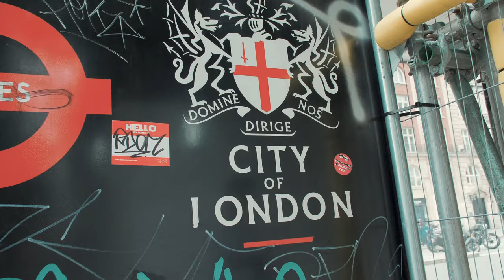Richard Ells on Electroneum: REAL Use Cases for the UNBANKED, ETN Token, Anytask & Defi Projects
💚 Got the SwissBorg Wealth App? Get a chance to win 1 to 100 euros of FREE Bitcoin:

Welcome back to Cryptonites! We are so pleased to present our Season 3 Finale with a returning guest: Richard Ells, the CEO of Electroneum! A coder at heart with years of experience as an entrepreneurial marketeer, he founded Electroneum with the goal of bringing simplicity and ease of access to cryptocurrency, allowing mass adoption and the empowerment of a huge new audience of mobile users in the developing world.

Shot on a rooftop terrace in Central London, Alex Fazel and Richard Ells discuss the latest developments at Electroneum and the ETN token, his view on Defi and Yield farming, owning your own crypto securely and managing your risks.

Buy Bitcoin and Crypto with best rates in your local currency: One app, 5 exchanges with best rates!

Highlights:

00:00 Intro
01:22 Wealth App commercial
02:37 Download the SwissBorg Wealth App
03:04 Welcome back Richard Ells!!
04:06 In Cryptoland, there is no exit
04:29 Defi and Yield farming
05:16 The risk for potential yield
05:40 Not your keys, not your crypto
06:53 Putting money in Iceland
07:50 Do your Research!!
08:30 Smart contracts
12:20 Speaking about the unbanked
19:23 ETN utility
24:46 Why regulation is key
25:36 Your vision on Cefi
31:05 How the mainstream media works
31:39 QE going through the roof
32:05 All empires come to an end
35:50 Go on Anytask ---